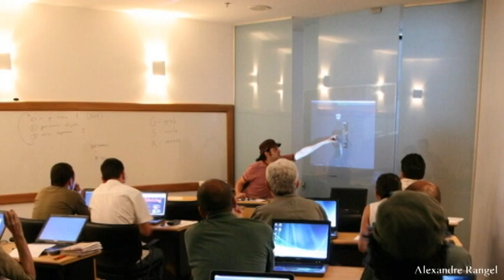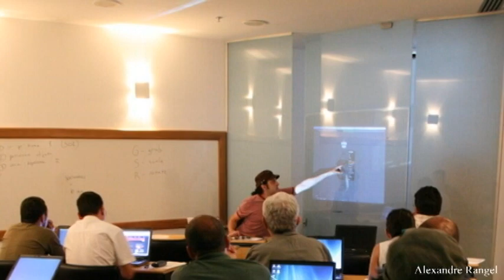Catolicismo para emprendedores estresados